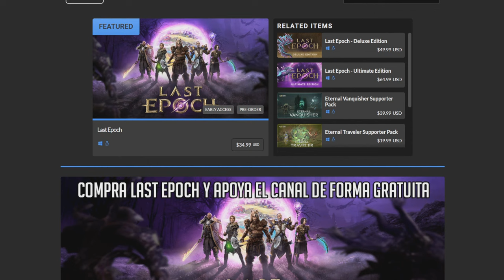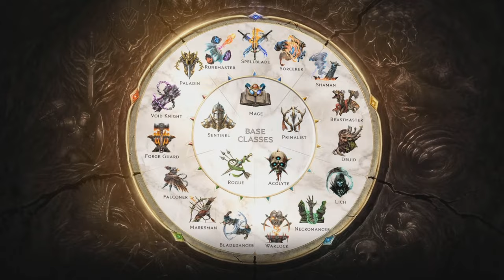TODO LO QUE DEBES SABER ANTES DE JUGAR | LAST EPOCH ESPAÑOL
Todo lo que debes saaber de Last Epoch:
0:15 Intro y contenido
0:48 Sobre el juego
3:06 Las clases
6:46 Progresión
7:42 Facciones y comercio
7:59 End Game
8:46 Datos de interes
9:35 Planes de futuro

Hoy os traigo un resumen de todo lo que debéis saber antes de comenzar vuestra aventura en Last Epoch.